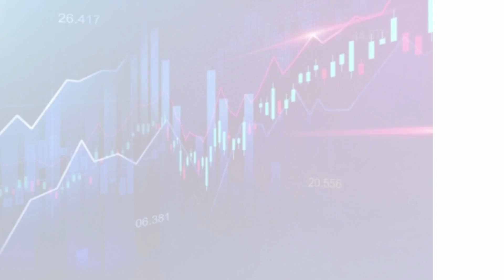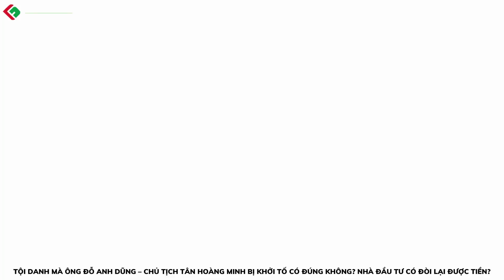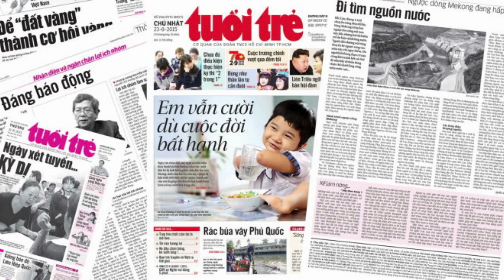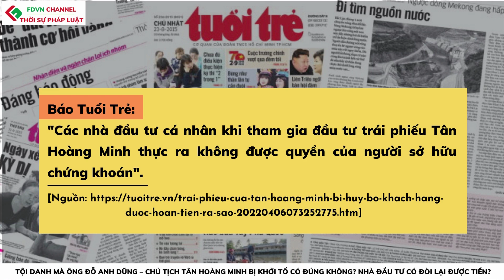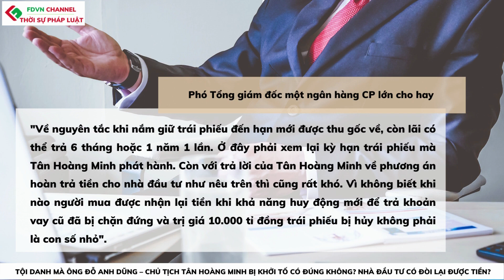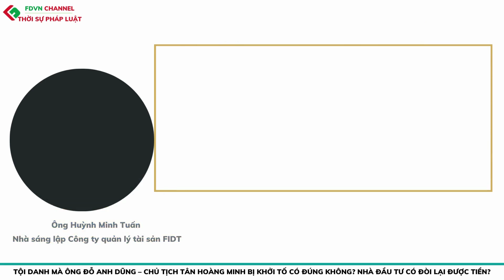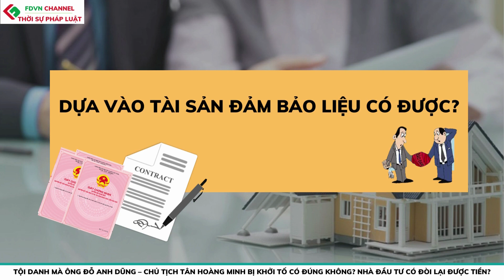TỘI DANH MÀ CHỦ TỊCH TÂN HOÀNG MINH BỊ KHỞI TỐ CÓ ĐÚNG KHÔNG? NHÀ ĐẦU TƯ CÓ ĐÒI LẠI ĐƯỢC TIỀN?